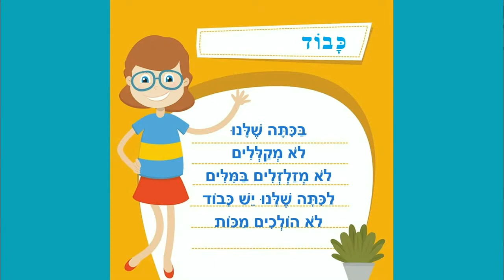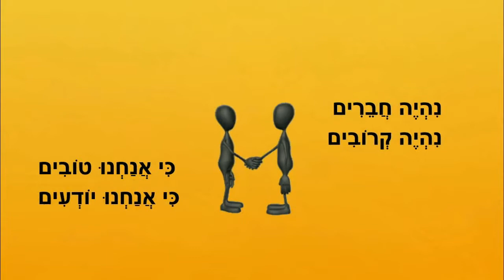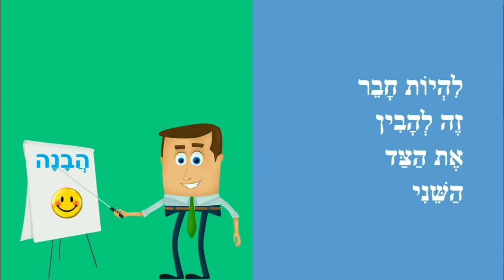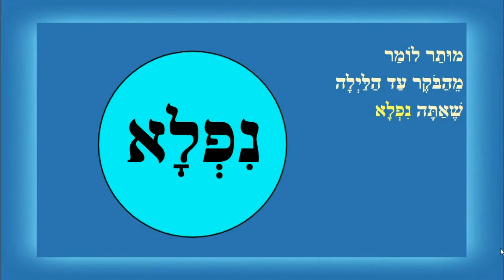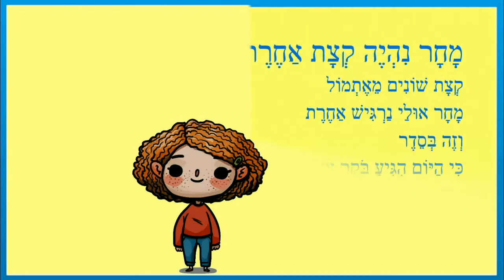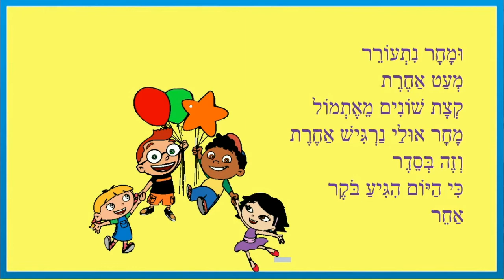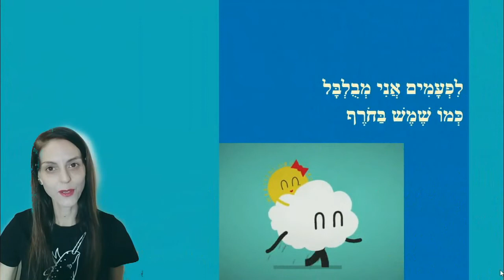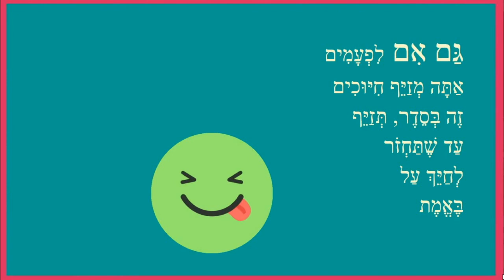בכיתה שלנו - אפס אלימות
כותבת יוצרת: ריקי זקן
בכיתה שלנו
אפס אלימות כי אין כמו חברות
להיות חבר זה לדעת לסלוח
מילים שתמיד מותר לומר
מי שיושב לידך הוא אדם כמוך
השונה הוא אני
לפעמים אני מצחיק
בזכות חיוך